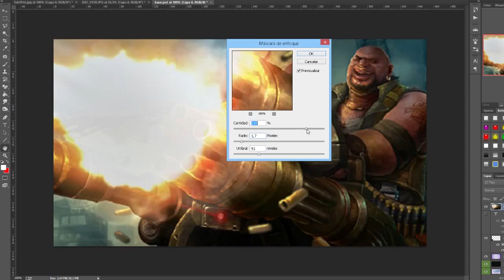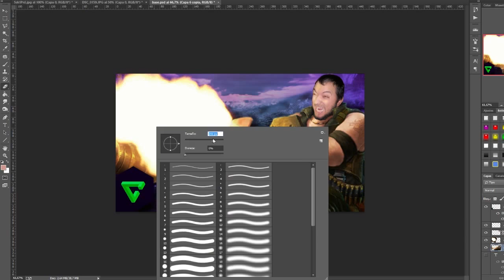SpeedMontaje #11 | CroNix Online| Byto | 720-60P